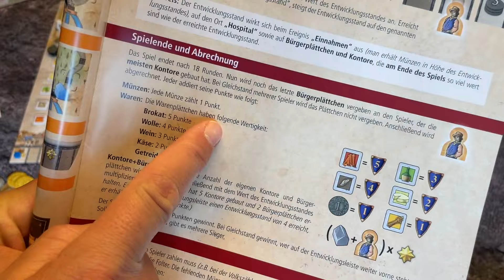Klassiker-Liebe: Orléans (2014)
In der heutigen schnelllebigen Brettspielzeit mit tausenden Neuveröffentlichungen und Kickstartern (die oft dann doch eher "meh..." sind) muss man manchmal an die richtig guten Klassiker erinnern, die auf der Strecke bleiben und nicht mehr auf den Tisch kommen. Man sieht großartige Spiele auf Flohmärkten und Börsen, die mit der Begründung "wird nicht mehr gespielt" verkauft werden, dabei gibt man da richtige Perlen aus der Hand. NA DANN SPIELT DIESE PERLEN DOCH EINFACH WIEDER! Ich kenn das...man geht durchs Regal und denkt "hmm... schon lange nimmer gespielt...war glaub doof..das kann weg!", aber das ist gefährlich und man muss das Ding mindestens nochmal auf den Tisch holen bevor man diese Entscheidung trifft. Diese Spiele möchte ich in dieser Reihe mal wieder kurz erwähnen und in Erinnerung holen, warum diese gut sind.

Heute: Orléans aus 2014, welches damals die Mechanik des "Bag-Builders" auf die Landkarte gebracht hat

00:00 Intro
04:25 Spielüberblick
21:42 Fazit